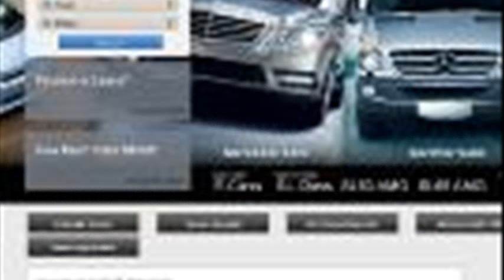beshoff mercedes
beshoff mercedes parts
beshoff mercedes capitol expressway
beshoff motors service review
stevens creek audi
beshoff infiniti